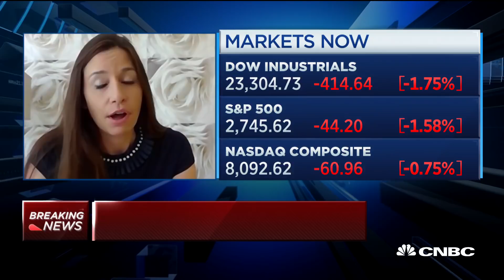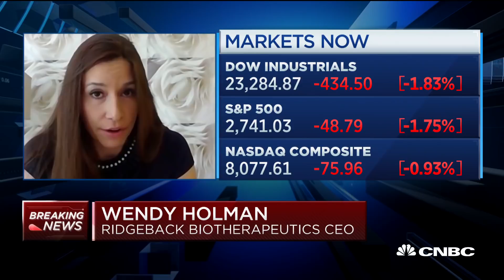Coronavirus: Ridgeback Biotherapeutics CEO on human COVID-19 trials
Wendy Holman, Ridgeback Biotherapeutics co-founder and CEO, joins "Squawk on the Street" to discuss the FDA approval to begin human clinical trials on a new coronavirus treatment.

The coronavirus has now infected over 500,000 people in the U.S. on Friday night, constituting almost one-third of all cases across the globe, according to data from Johns Hopkins University.

As of 9:25 p.m. Eastern Time, the U.S. has recorded 500,399 cases of the coronavirus disease, or Covid-19, of which 174,481 were in New York, the data showed.

The virus, which emerged in Wuhan, China, in December, has since spread to more than 1.5 million people in almost every country around the world. On Friday, the number of deaths caused by the coronavirus worldwide surged past the 100,000 mark, doubling in nearly a week.

New York state is the epicenter of the outbreak in the country and has reported more cases than Italy, Spain, France and Germany. However, the state has shown some signs of improvement after reporting its first negative net change in intensive care admissions on Thursday for the first time since the coronavirus crisis began.

President Donald Trump has also said the number of projected deaths is now “substantially under” what health officials initially predicted.

“We’ll see what it ends up being, but it looks like we’re headed to a number substantially below the 100,000 that would be the low mark, and I hope that bears out,” Trump said.

CNBC TV